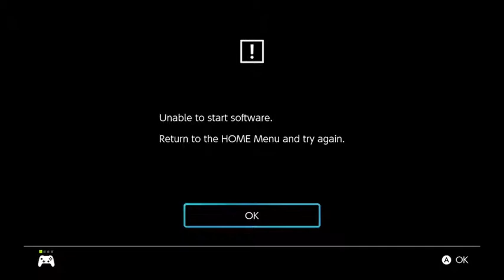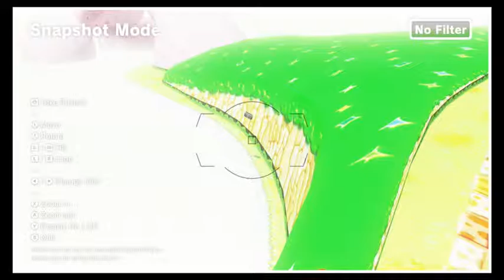peach beach modded Super Mario Odyssey by PandaHexCode